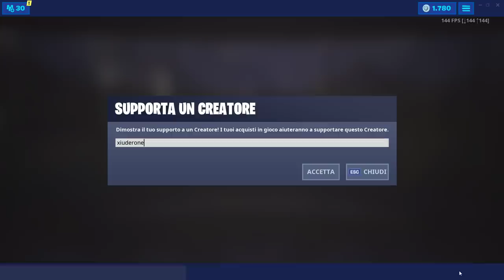NEGOZIO FORTNITE 16 GIUGNO | NUOVA SKIN SINAPSY | FORTNITE ITEM SHOP TODAY